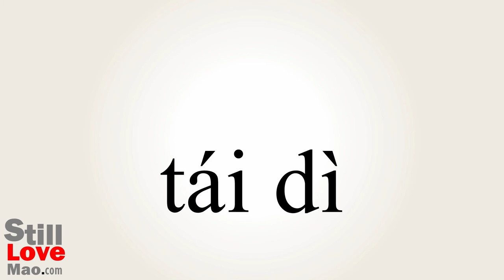How to Say Tableland in Chinese